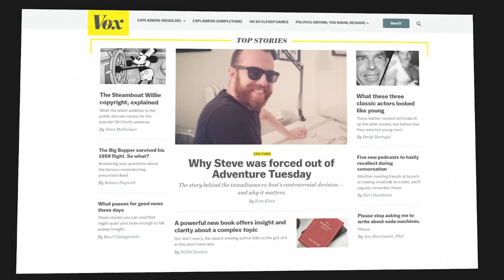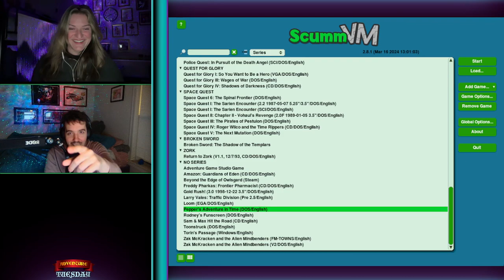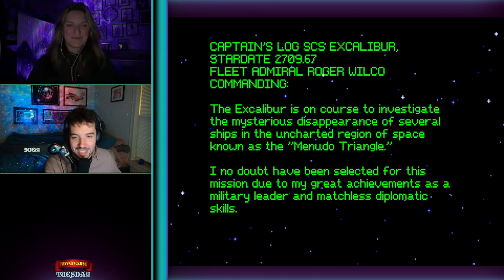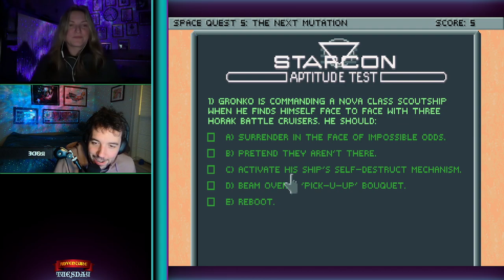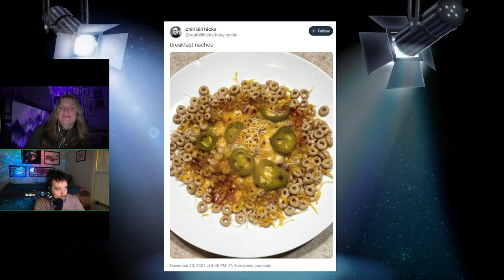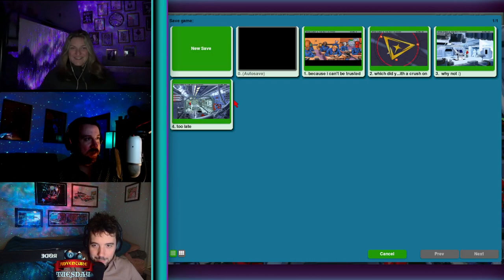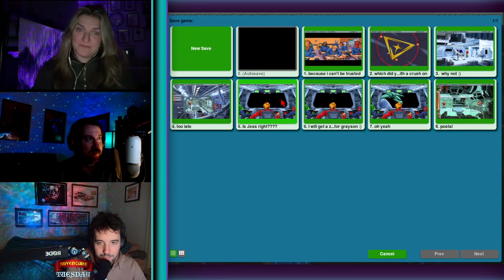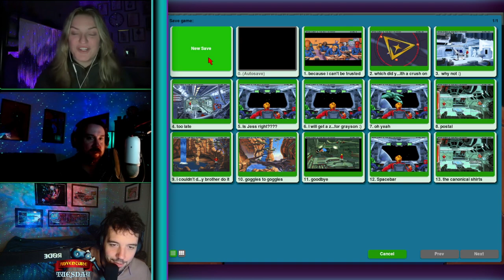Adventure Tuesday: Space Quest 5, Part One!